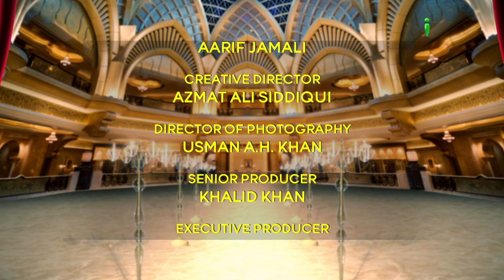Sher o Shayari | Naat Sharif | Mushaira 2018 Video | Rang-o-Noor Ek Deeni Mushaira Ep 13 - iPlus TV